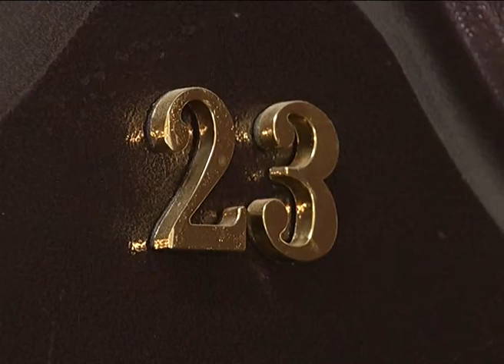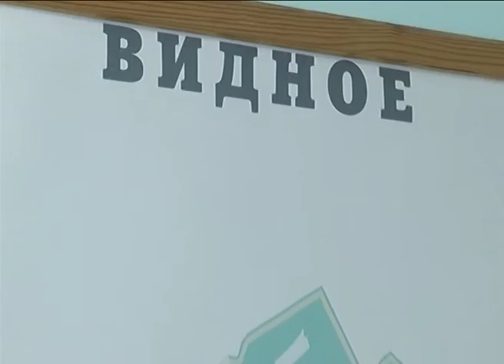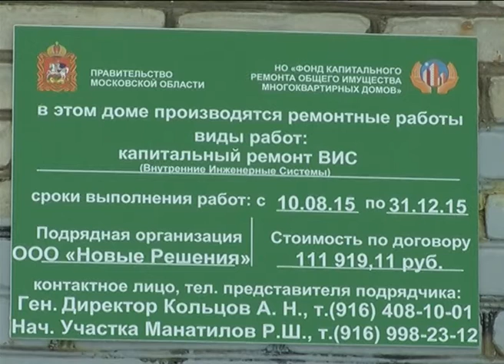Дом под напряжением ул Гаевского, 4